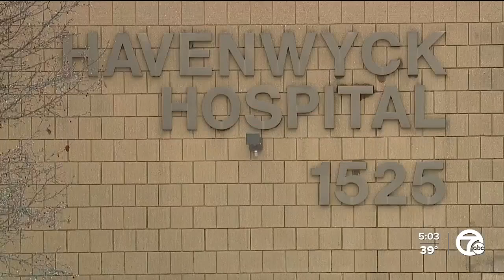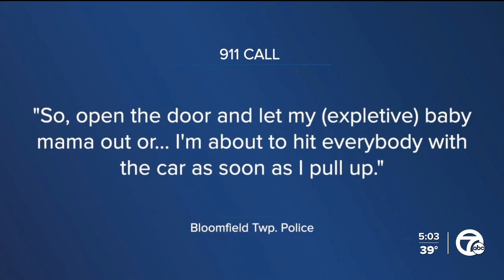Jayru Campbell arraigned after Christmas day standoff with Auburn Hills police